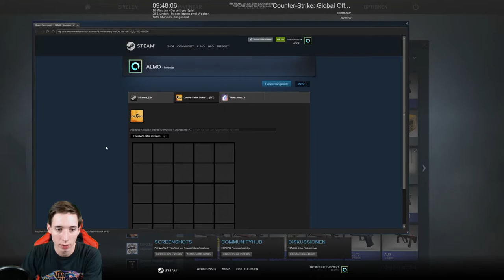Road to Gloves unboxing #04 -[Handschuh cases]-[deutsch] -|ALMO